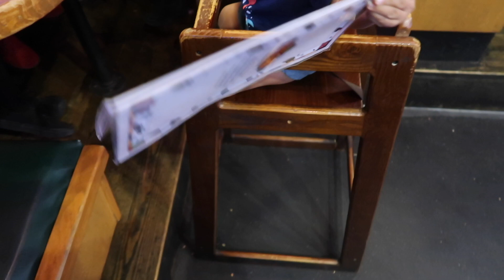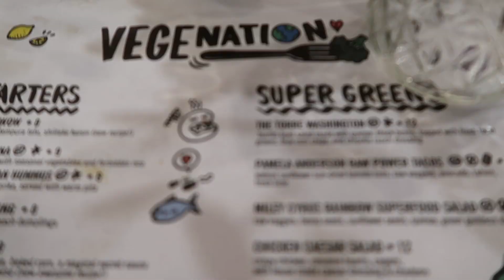A NIGHT IN VEGAS WITHOUT MY WIFE - RUDEENUMBER1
Facebook Rudee Montes